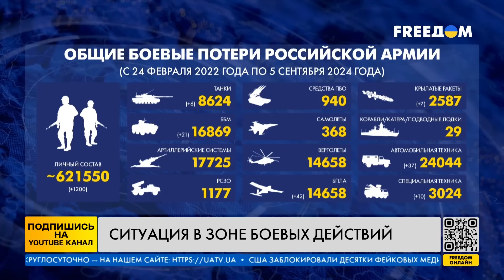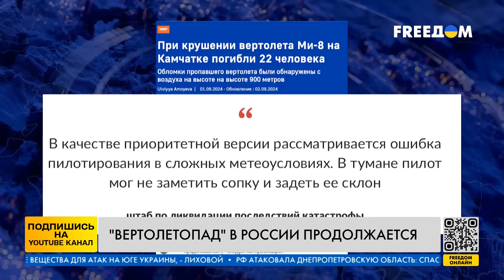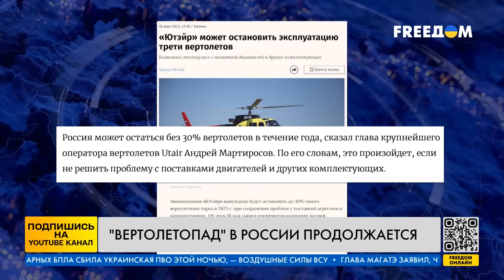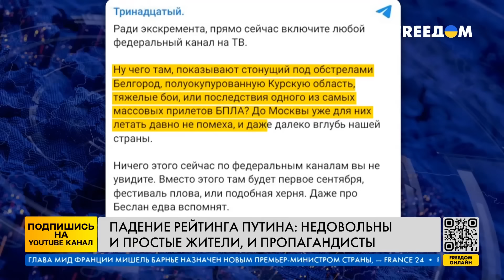ШОКИРУЮЩИЙ РАЗГРОМ РФ под ПОКРОВСКОМ! КУРСК и ВОЕНКОРЫ ИДУТ ПРОТИВ ПУТИНА! — ИТОГИ за 05.09.24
Ситуация на фронте: детально говорим про Покровский, Торецкий и Курский фронт. Армия Украины разносят россиян. Курск и военкоры в открытую выступают против путина: что это значит? Что делает ЕС и НАТО, чтобы остановить российского оккупанта? Больше новостей Украины и мира — в нашем видео!